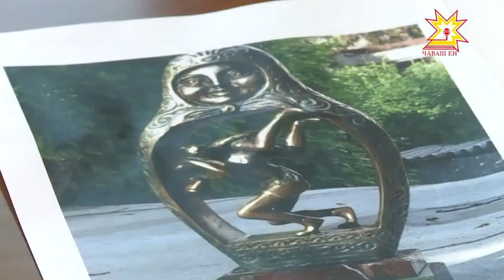Готовность номер один. Глава Чувашии встретился с Федерацией спортивной борьбы России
1-2 декабря этого года в столице Чувашии состоится Кубок мира по вольной борьбе среди женщин. Оценить готовность региона к проведению престижного турнира в Чебоксары приехали представители Международной борцовской организации «Объединенный мир борьбы» и Федерации спортивной борьбы России.